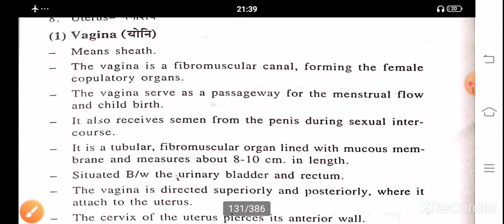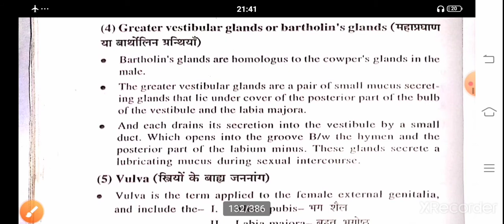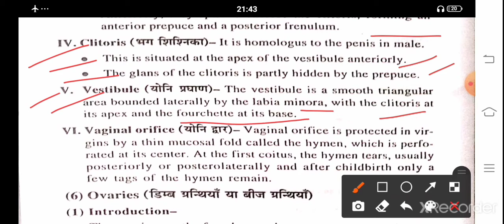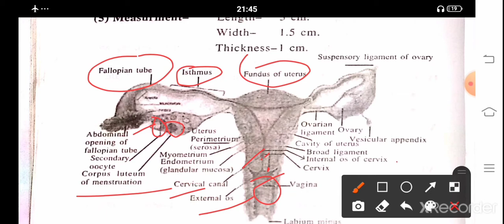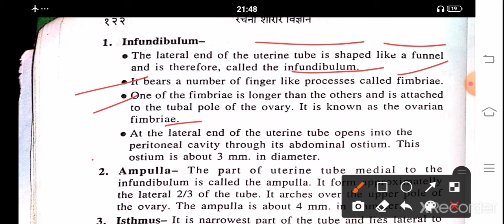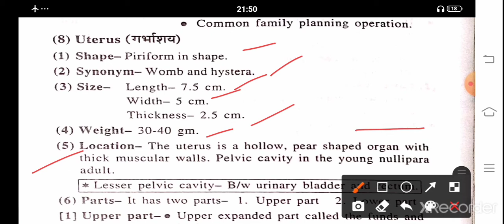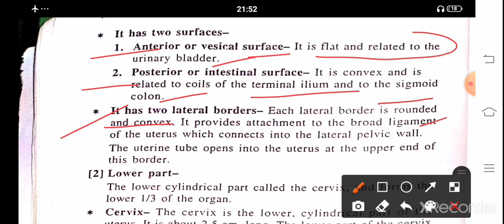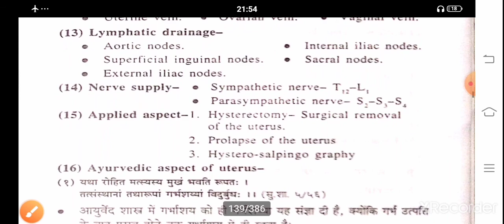Female Reproductive system: Anatomy, BY-DR DIBAKAR RAY, FOR-BAMS 1st year & AIAPGET